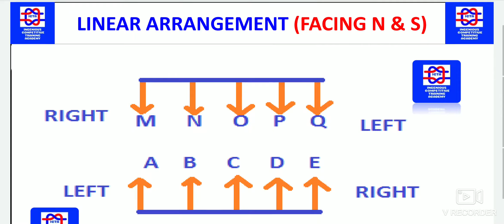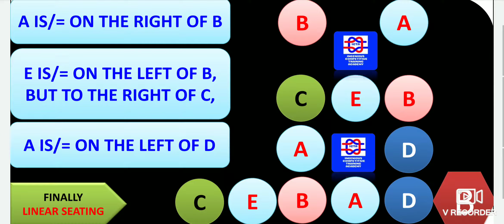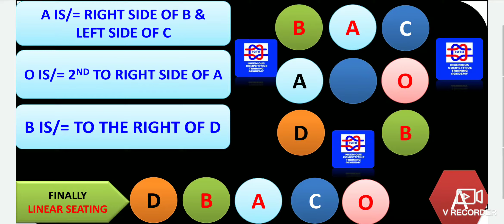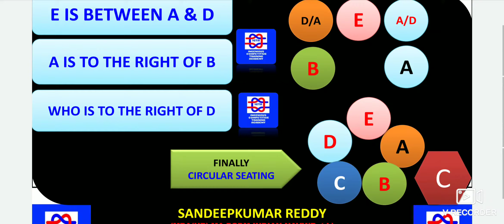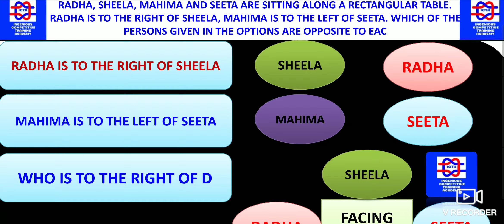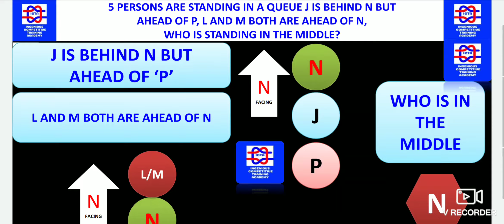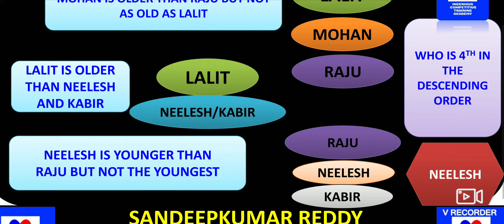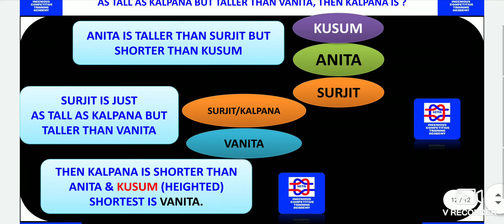SEATING ARRANGEMENT FULL EXPLANATION FOR ALL COMPETITIVE EXAMINATION IN TELUGU EXPLANATION